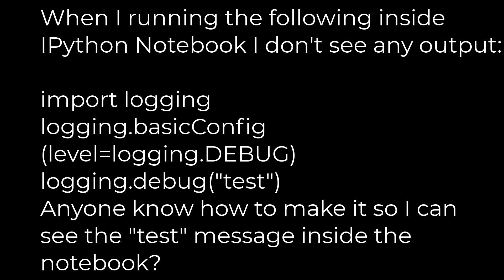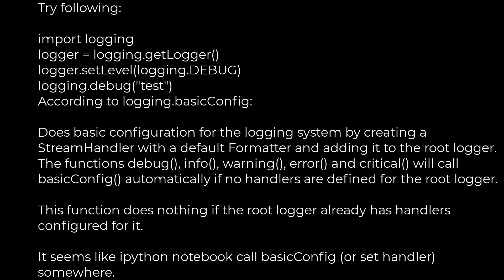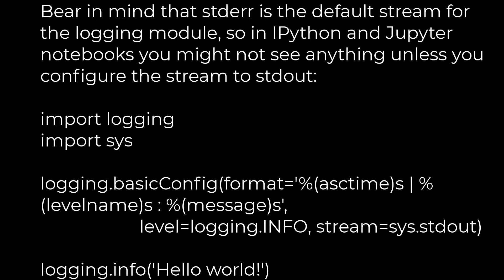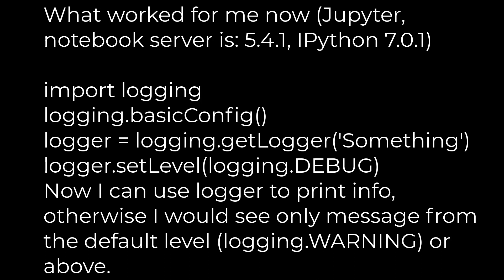Python :Get Output From the logging Module in IPython Notebook(5solution)